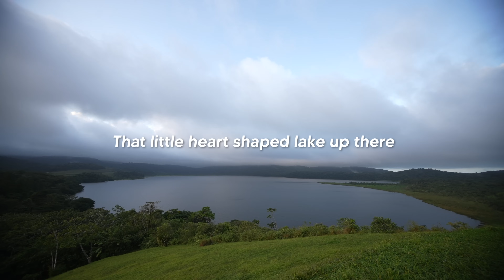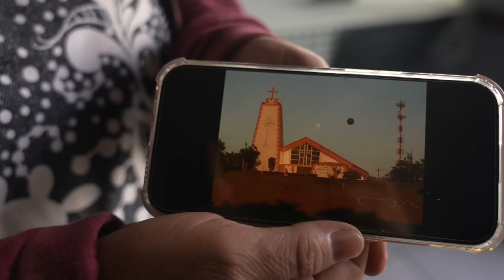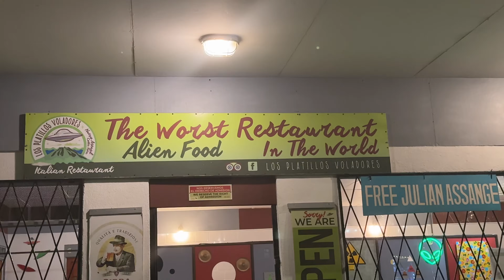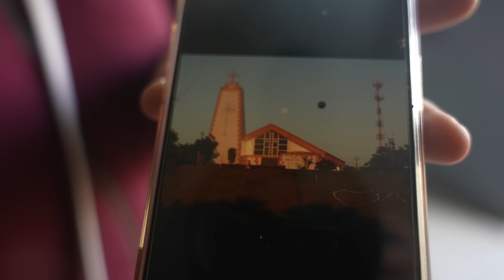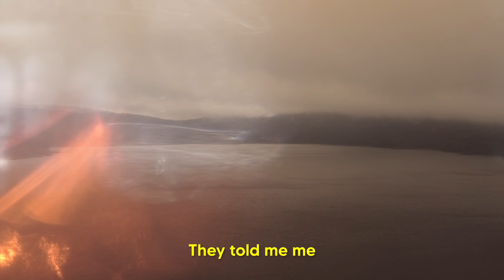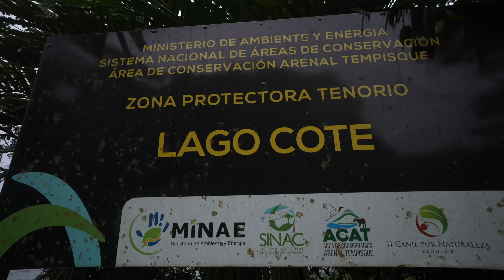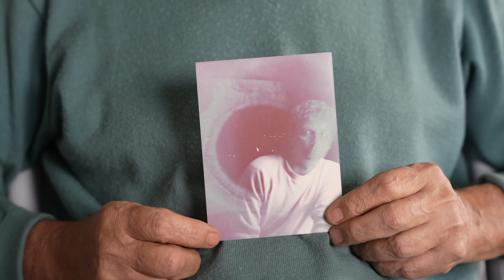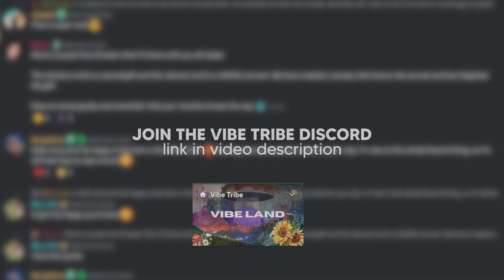This Sacred Lake In Costa Rica Is Full Of UFOs!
Lake Cote is a sacred lake in Costa Rica full of UFOs. Shrouded in mystery and legend, Lago Cote also holds some of the most compelling photographic evidence of a UAP.

In 1971, Sergio Loaiza, a Costa Rican government mapping photographer captured what would become one of the most compelling pieces of UFO evidence that exists today. The photograph was taken above the serene and mysterious Lake Cote.

This famous photograph shows a metallic disc-shaped object emerging from or diving into the lake. It was taken during an official aerial survey for the National Geographic Institute of Costa Rica. The photo has been scrutinized by several researchers, photo-analysts, and Ufologists over the years and their collective conclusion showed that the photograph is in fact real and untampered with.

The analyses concluded that the object was not a conventional aircraft, bird, or cloud formation, but researchers could not definitively identify the object, leading to continued speculation about its origin and nature… a true Unidentified Flying Object or Unidentified Anomalous Phenomena rather, according to the current terminology.

Even the local Maleku tribe have long considered the lake a spiritual site and a portal to alternate dimensions. The Maleku hold many stories about magical occurrences, UAP sightings, and encounters with otherworldly beings at the lake.

I’ve been to Costa Rica six times now, and I somehow never heard about the Lake Cote UAP legend, until my friend JP who lives in the area told me about it. So when I visited JP at his off-grid permaculture farm about 30 minutes from Lake Cote, we decided we have to investigate what was going on there.

Our adventure started unexpectedly one evening when we went out to the Lake to get some drone footage, and we had no idea what we were about to discover that very night, and down the rabbit hole we went...

Video edited by @JustinKeanu

Vibes,
Sky